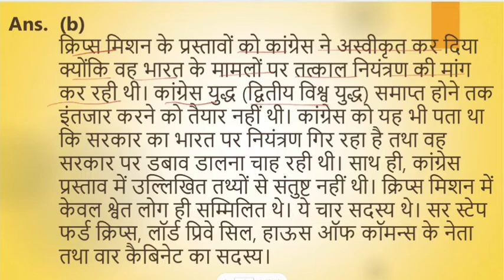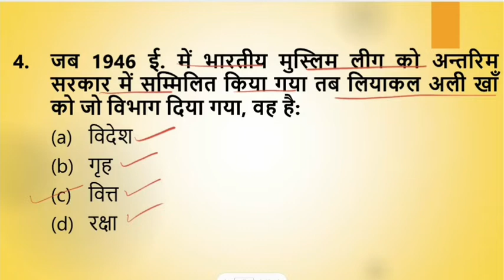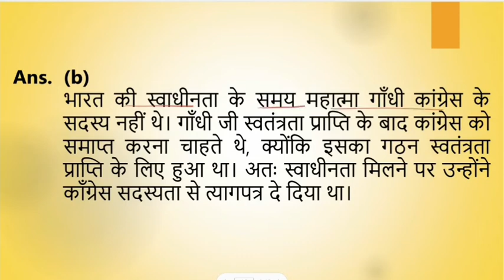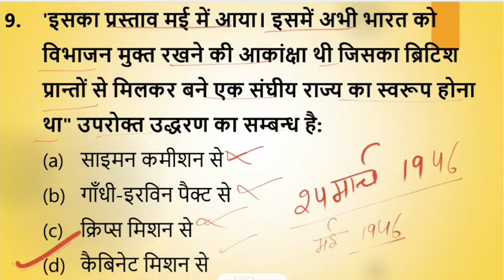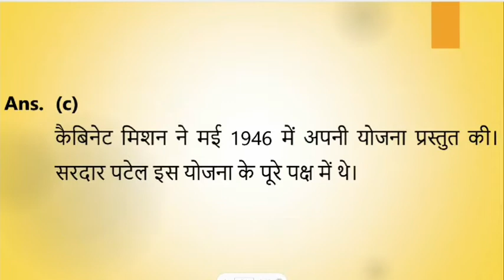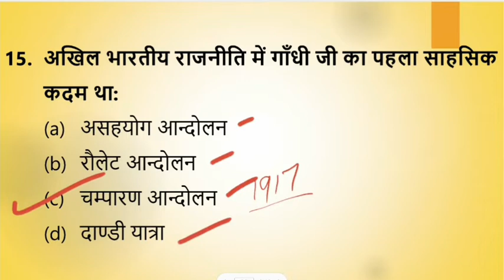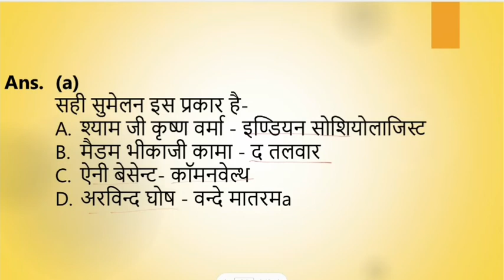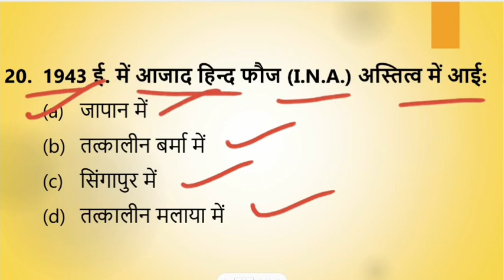UPSC Previous years questions Important for UPSC, PCS, SSC, CGL etc exam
upsc questions
upsc
civil Services previous years Questions
UPSC exam
upsc questions
upsc most important questions

Saraswati classes
Important for  UPSC, PCS, SSC, CGL, etc exam

ख्वाब जिनके ऊंचे और मस्त होते है,
इम्तिहान भी उनके जबरदस्त होते है।

UPSC Previous years questions